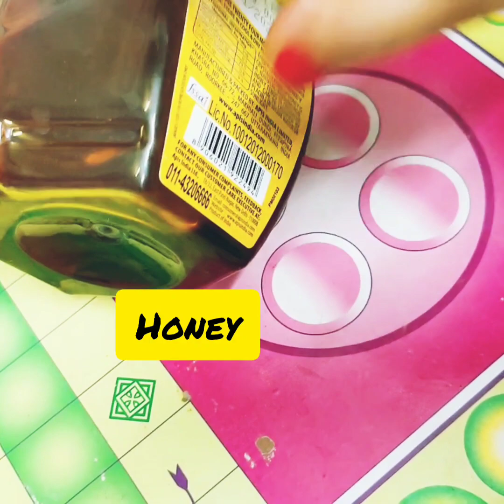ഇതു ചെയ്താൽ പ്രായം തോന്നില്ല/പിഗ്മെന്റഷന് നും പോകും